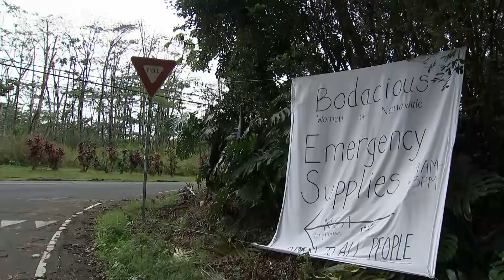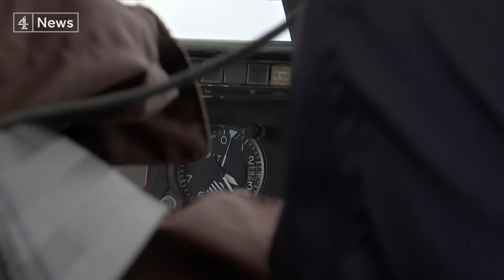Why is Hawaii's Kilauea volcano still erupting?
Hawaii's erupting Kilauea volcano has now claimed more than 70 homes, and belched tens of thousands of tonnes of ash and noxious fumes into the air.

Every night, it puts on a spectacular - and terrifying - show with powerful fountains of lava lighting up the sky. Our Washington Correspondent Kylie Morris has spent the week on Big Island.

After weeks of eruptions and lava flows from the Kilauea volcano in Hawaii there are increased worries about the health threats from Volcanic Smog and 'laze' which are thick hazardous clouds containing hydrochloric acid and glass particles.

Kilauea on Hawaii's big island began eruptions at the beginning of the month. Scientists believe that the lava that has been flowing in a Hawaii residential neighbourhood since last week is magma that's been stored in the ground since the volcano erupted in the same area 63 years ago. Hawaii's business community has stressed that many tourist activities remain open, as do the island's airports.